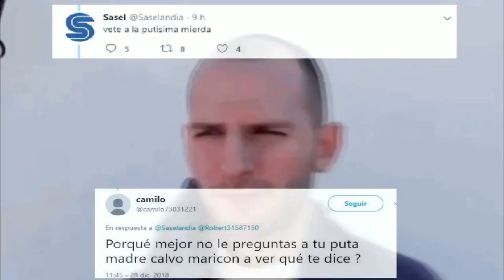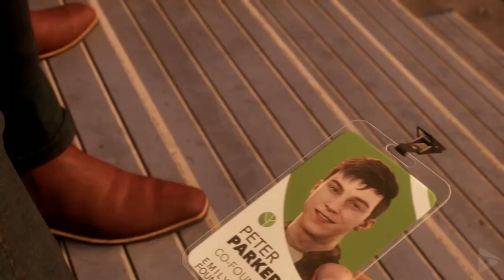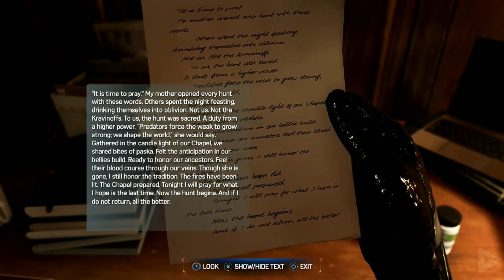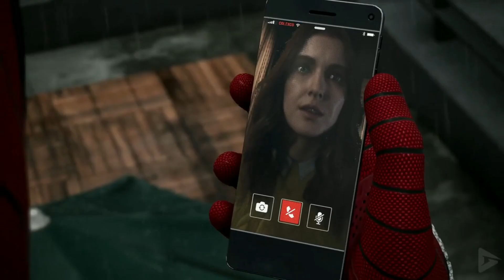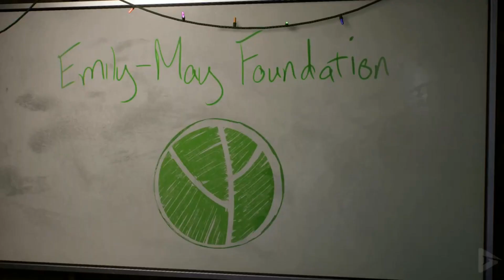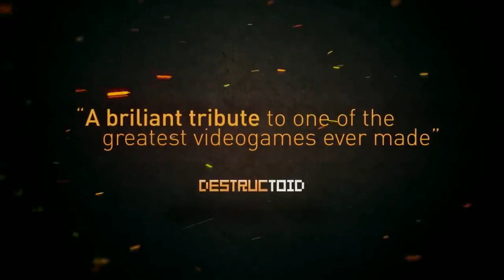La DECEPCIONANTE historia de MARVEL´S SPIDERMAN 2 - analisis narrativo con spoilers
Marvel´s Spiderman 2 es un juegazo, pero tambien un poco bajona